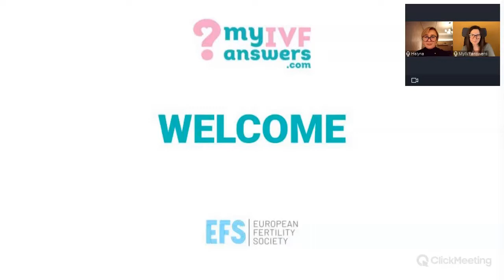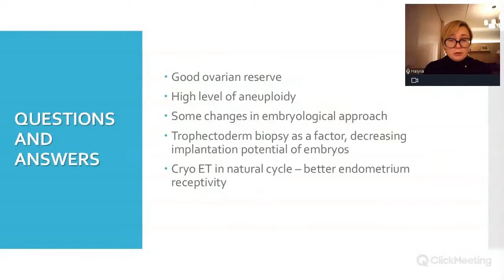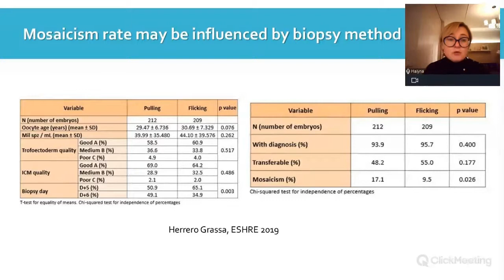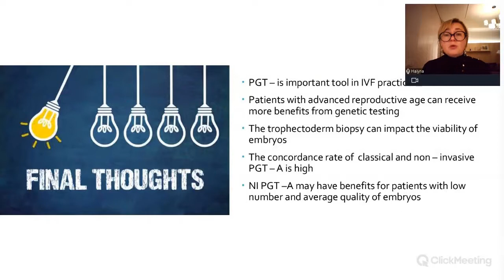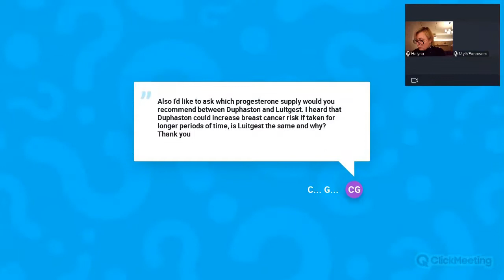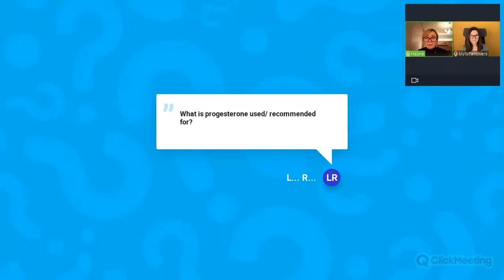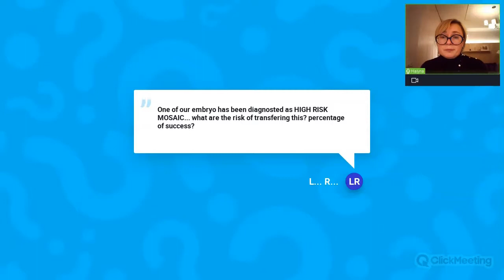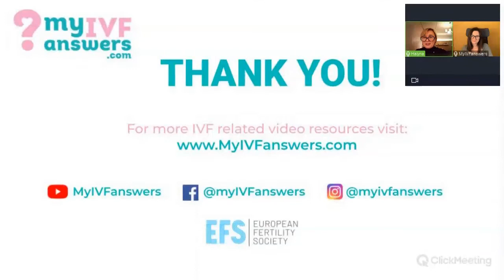Embryo biopsy & genetic issues - patients stories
In this webinar, Dr Halyna Strelko, the Co-founder & Leading Reproduction Specialist at IVMED Fertility Center, Kyiv, Ukraine, talked about PGT-A, Non-invasive preimplantation genetic testing (niPGT), its benefits and outcomes.